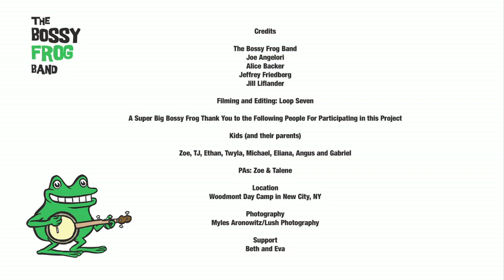The Bossy Frog Song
Check out the all new "Bossy Frog" video from. The Bossy Frog Band. 100% fun, silly and good for you. Kids will have so much fun they won't know they're learning. To hear more music from The Bossy Frog Band go